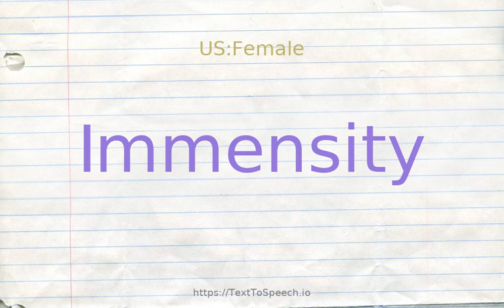How to pronounce immensity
Learn how to say Immensity in English correctly with TextToSpeech.io free pronunciation tutorials. American & British English pronunciation of male & female voices provided in videos. Check them out!

    Immensity definitions:
    (n): unusual largeness in size or extent